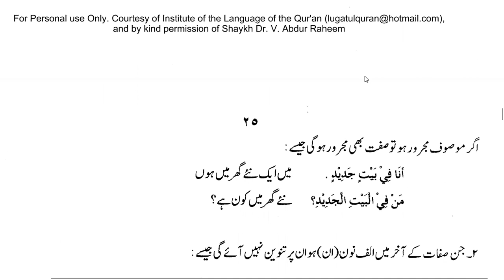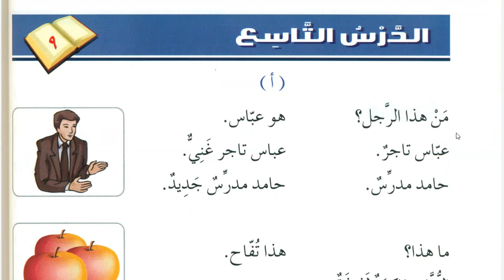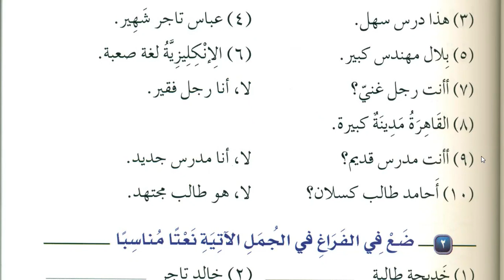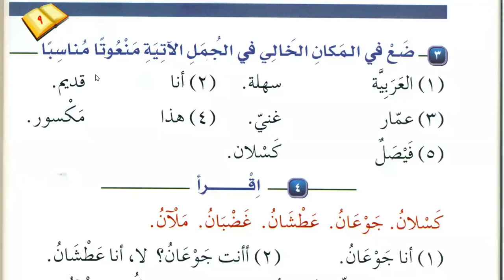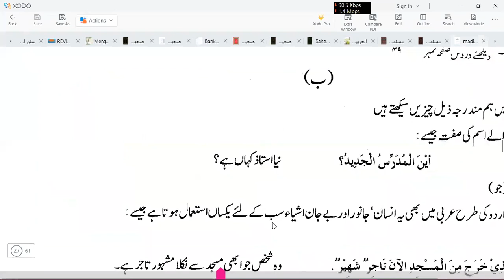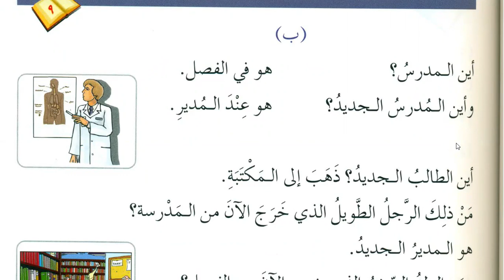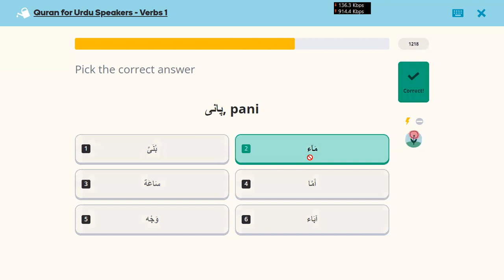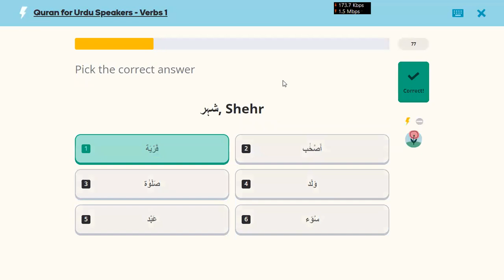Learn Arabic Grammar in Urdu | Day 11 | Medina Book 1 Durussul Lughat Al Arabiyyah Chapter 9